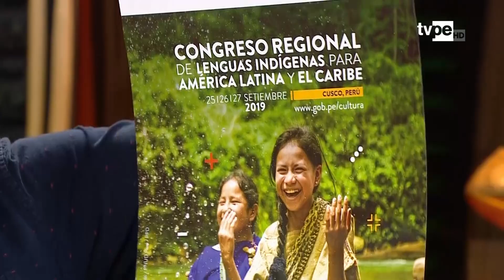Ashi Añane (21/09/2019) | TVPerú